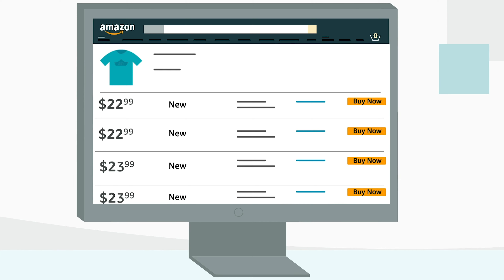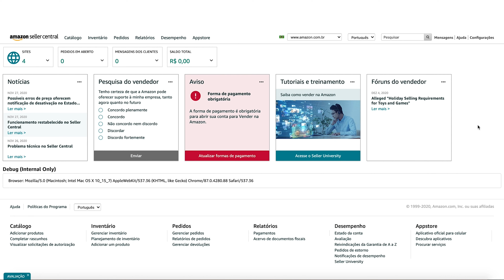Como adicionar um produto que já é vendido na Amazon | Amazon Seller University Brasil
Aprenda a adicionar produtos já vendidos na Amazon de maneira rápida e prática para criar seu catálogo e começar a vender.